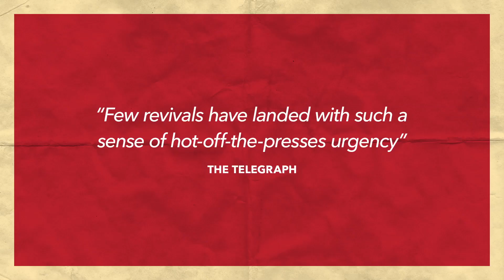Julius Caesar Audience Feedback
'Julius Caesar' brings together theatre legends Julian Glover (Game of Thrones) and Lynn Farleigh (Pride and Prejudice) with the stars of tomorrow from Bristol Old Vic Theatre School for a contemporary production of Shakespeare's most famous political drama.

9 June-1 July
Theatre
7pm, 1.30pm (Sat mats)
£33.50-£7.50 (plus booking fee)

Video by Camilla Adams